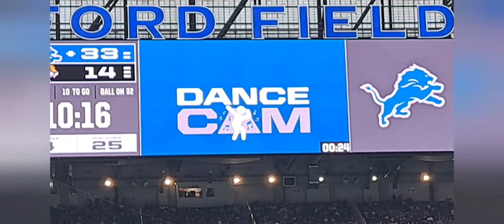THE PERFECT OFF DAY